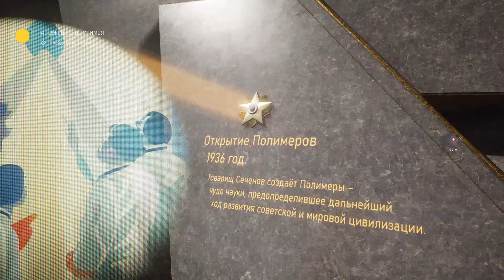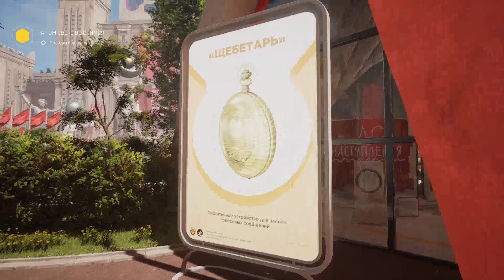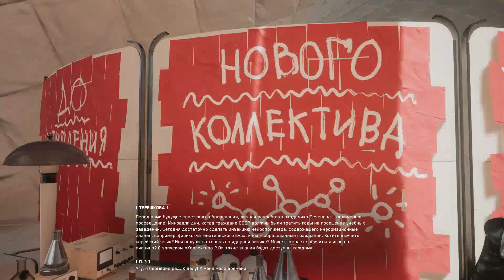РОБОТЫ НАЧАЛИ ВОЙНУ ПРОТИВ ЧЕЛОВЕЧЕСТВА! ПОЛИМЕРНАЯ СТРУЯ ATOMIC HEART ПРОХОЖДЕНИЕ ИГРЫ ПРО СССР #1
В этом видео я поиграю в такую игру как Atomic Heart! Там я будучи майором Сергеем попытаюсь предотвратить восстание роботов и машин в СССР в будущем! Надеюсь вам понравится! #1